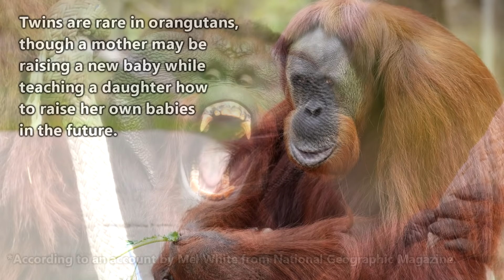Orangutan Facts: the RED APE | Animal Fact Files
Orangutans are also known as the red ape. These primates are not monkeys! There are three classified orangutan species, and these apes are considered the largest living tree-living mammals! Learn more orangutan facts on this episode of Animal Fact Files

Scientific Name: Genus - Pongo
Range: Borneo and Sumatra
Habitat: Rainforests, swamp forests, and mountain forests
Size: About 4-4.5 feet (115-137cm) tall
Diet: Fruits, termites, leaves, flowers, and bird’s eggs
Threats: Habitat loss, tigers, leopards, snakes, crocodiles, and more
Life span: Thirty to forty years